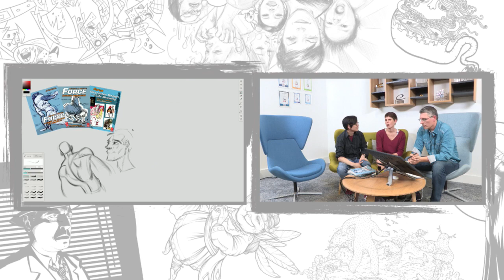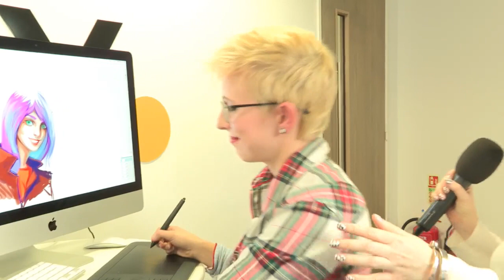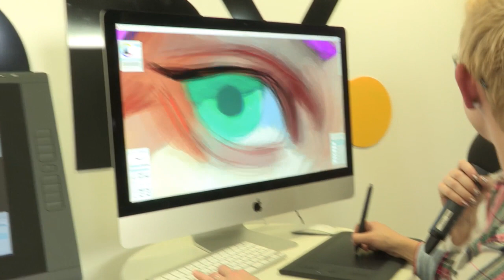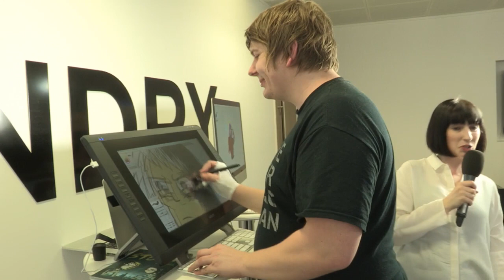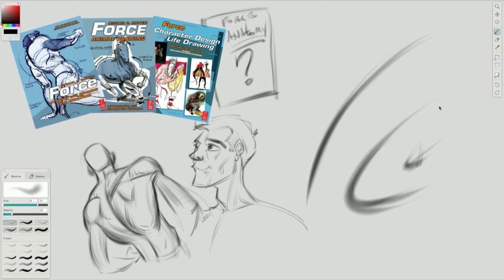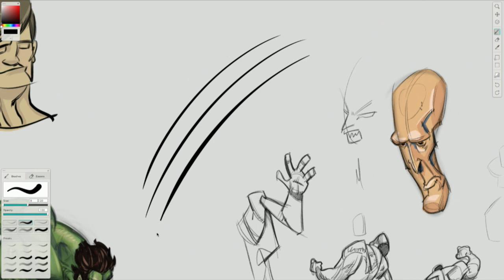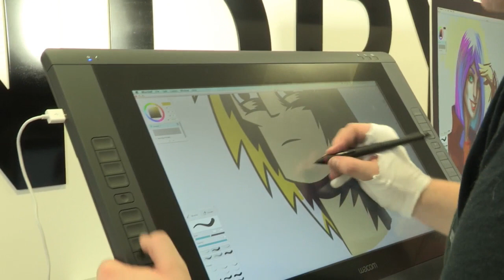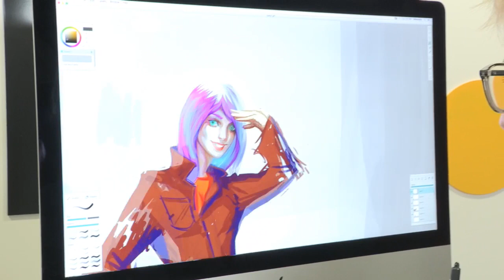The Foundry and Made With Mischief Live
Did you miss the news? Made With Mischief, the painting and sketching app with infinite canvas and definition has joined The Foundry family. To download a copy of Mischief or find out more, visit: madewithmischief.com/

To celebrate this news, we hosted a live event at our HQ in London with some of the Mischief team, Sarah Frisken, Chris Cheung and Christopher Kenessey. Plus, special guests Carly Sanker, DC Turner, Mike Mattesi.

Special thanks to Wacom and Apple for their support.